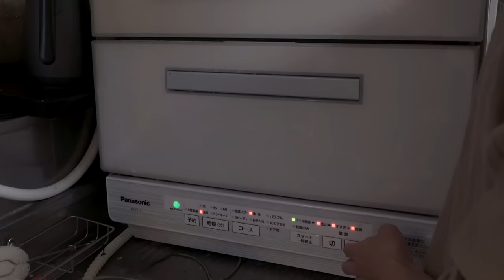【大家族ご飯】5兄弟の子育ての合間に作る栄養満点レシピ｜子供喜ぶ晩ご飯の献立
５人の子供の日本のお母ちゃんが作るご飯です。

【粕汁】
・酒粕
・味噌
・白だし
・大根
・人参
・こんにゃく
・ごぼう
・ちくわぶ
・油揚げ
・鮭

【大根の葉っぱふりかけ】
・大根の葉っぱ
・醤油
・砂糖
・みりん
・醤油

【竹輪の磯辺揚げ】
・竹輪
・天ぷら粉
・青のり

【鶏の照り焼き】
・鶏もも肉
・片栗粉
・生姜
・砂糖
・醤油
・味醂
・酒

▶︎宮崎製作所片手鍋　Miyazaki Seisakusho one-handed pot
▶︎イワキガラスボウル　Iwaki glass bowl
▶︎Staub ブレイザー ソテーパン　28cm
▶︎SONY α７c 撮影カメラ　video camera